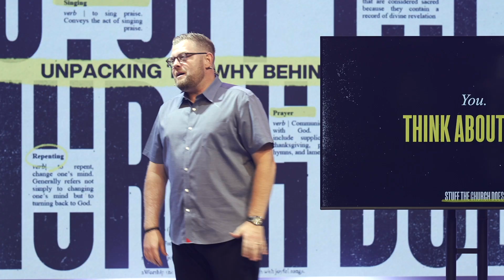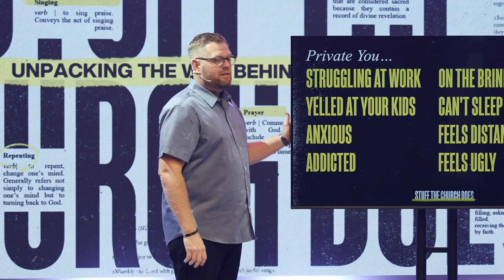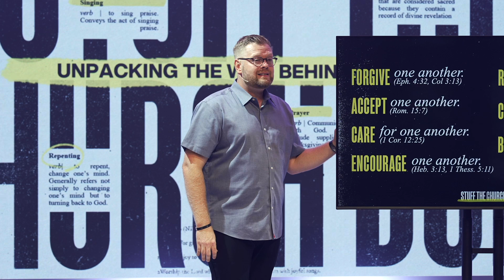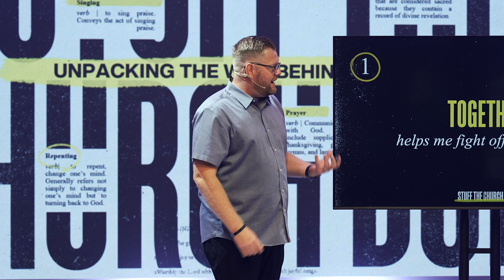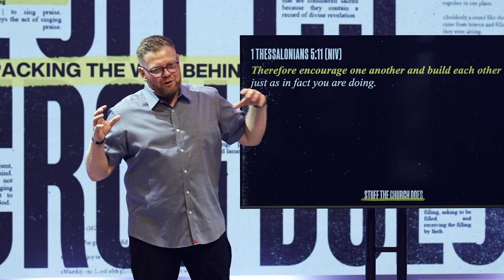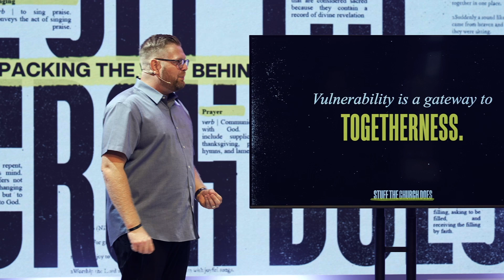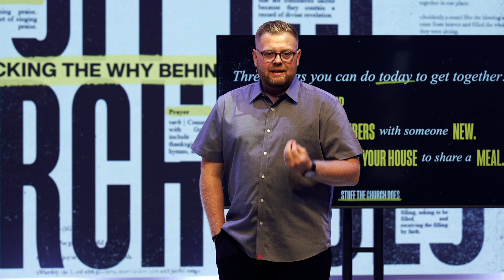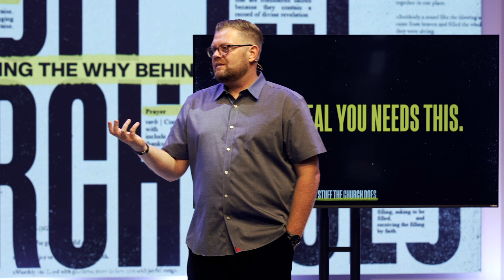The Real You | Pastor Shawn McGill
➡️ FOLLOW LIFEPOINT LOUISVILLE ⬅️ Instagram ➝ Pastors Shawn & Jennifer McGill lead Lifepoint Louisville, a part of Lifepoint Church, a global church with local expression in Louisville. Our church vision: “to lead people far from God into a full life with Christ.” At Lifepoint, we believe you were created on purpose for a purpose and that God has a unique design for your life. God wants you to know Him, find freedom, discover your purpose, and make a difference in the lives of others. This is living fully alive. Our goal is to help everyone take next steps on this spiritual pathway, no matter their starting point. You’re welcome to post this content to your social media channels … make sure you tag @lifepointlou and use the hashtag lifepointlou so we can engage with you!